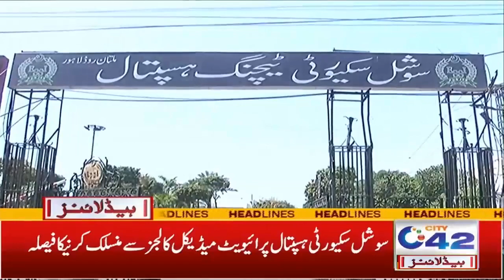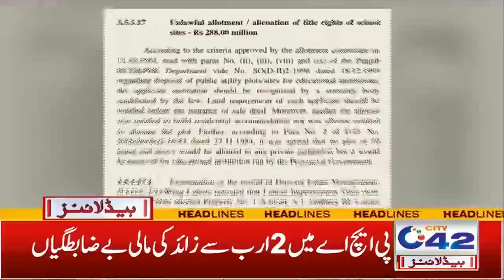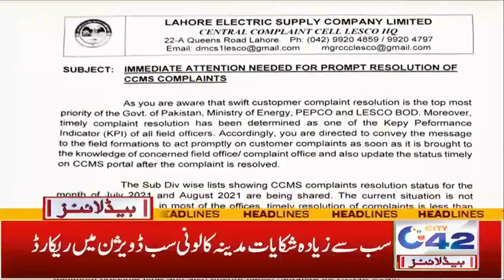Big Decision Over Social Security Hospitals | 2am News Headlines | 17 Sep 2021 | City 42